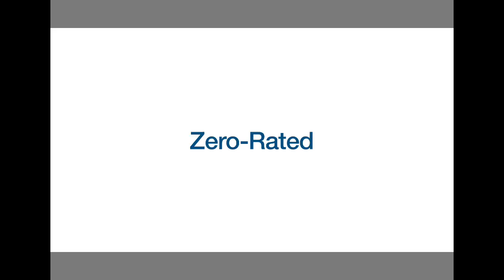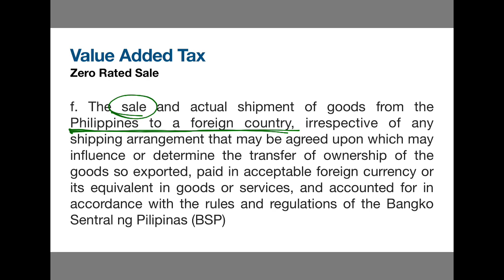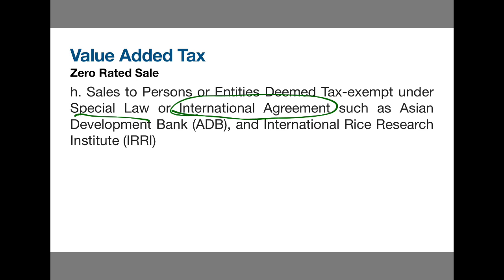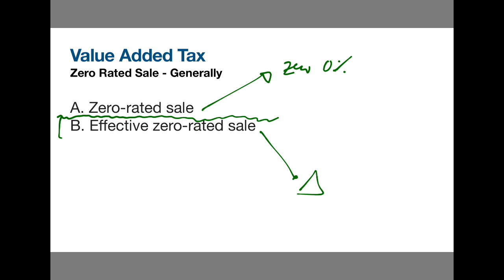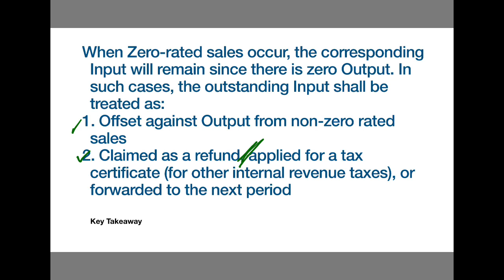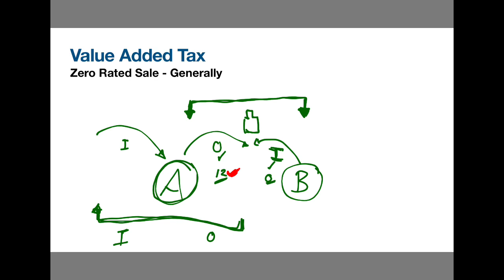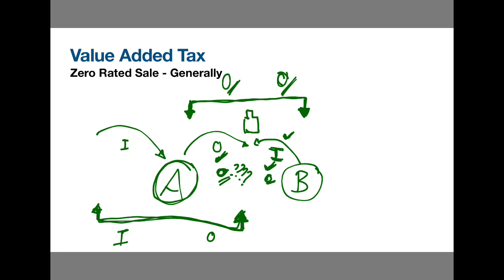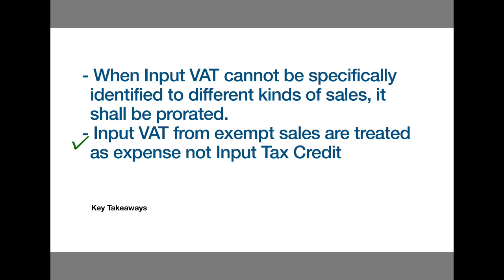BT 16 Zero-Rated Sales